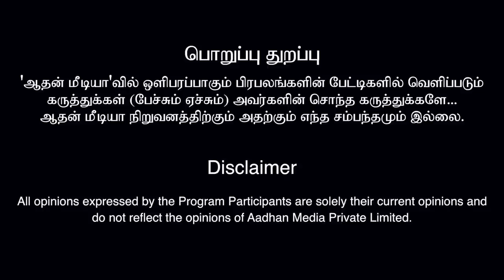மேகதாது: திருப்பி அடிச்சா தப்பா? |கொதிக்கும் வெங்கட்ராமன், ததேபே | கொடி பறக்குது EP496 | AadhanTamil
மேகதாது: திருப்பி அடிச்சா தப்பா? |கொதிக்கும் வெங்கட்ராமன், ததேபே | கொடி பறக்குது EP496 | Aadhan Tamil